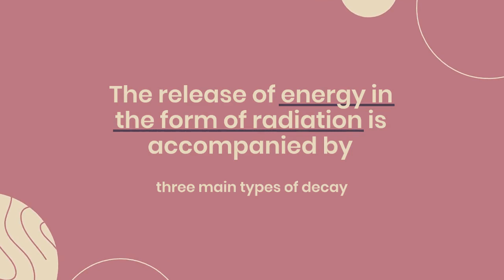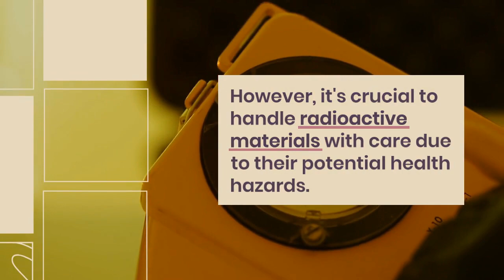Understanding Radio Active Decay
Radioactive decay is a fundamental concept in nuclear physics and chemistry. It refers to the process by which the nucleus of an unstable atom transforms into a more stable configuration by emitting radiation. This emission can take several forms, including alpha particles (helium nuclei), beta particles (electrons or positrons), and gamma rays (high-energy electromagnetic radiation).

The rate of radioactive decay is often quantified by a half-life, which is the time it takes for half of a sample of radioactive material to decay. Different radioactive isotopes have different half-lives, ranging from fractions of a second to billions of years. This property is used in various applications, including radiometric dating of ancient materials and in nuclear power generation.

Understanding radioactive decay is crucial for assessing the safety of nuclear materials and predicting how long they will remain hazardous. It also plays a vital role in fields like medicine (e.g., in radiotherapy and diagnostic imaging) and in scientific research to probe the behavior of subatomic particles and the structure of atomic nuclei.